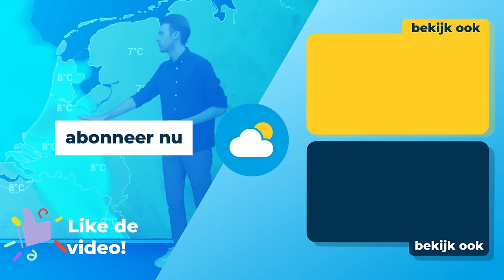Weekend weerbericht: ook tijdens Bevrijdingsdag stevige buien?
Na de zware onweersbuien van gisteren is het vandaag regenachtig en koel. Komende dagen trekken opnieuw buien over, ook tijdens dodenherdenking en bevrijdingsdag. Welke regio's daar dan mee te maken krijgen, vertelt Donny de Koning je in een nieuw weerbericht!